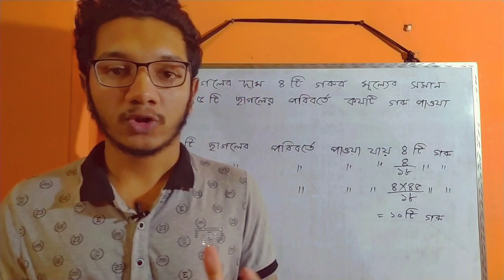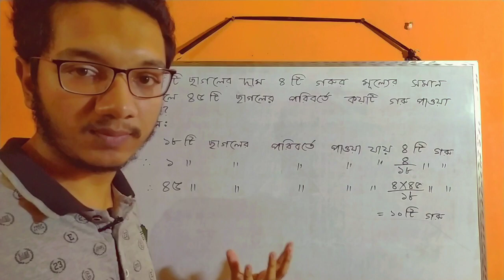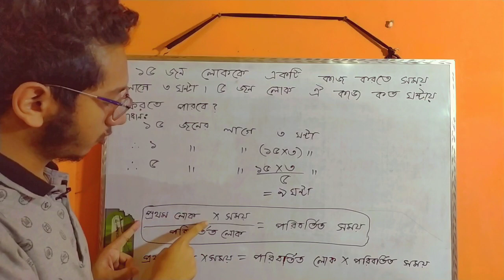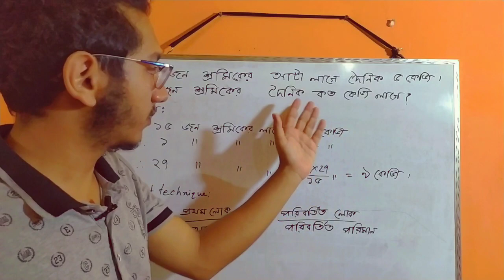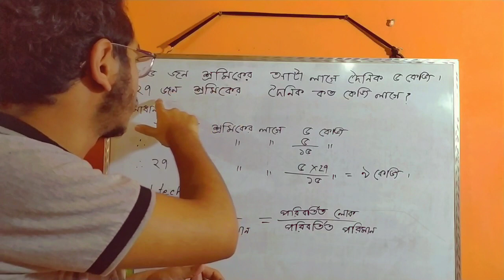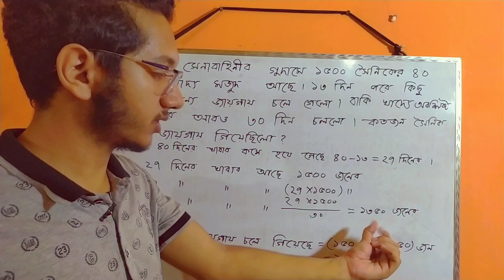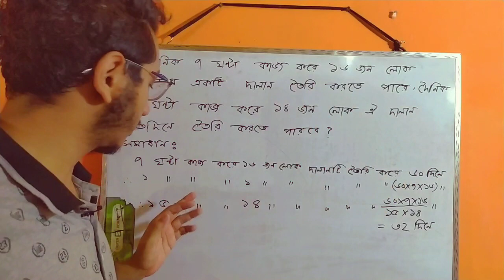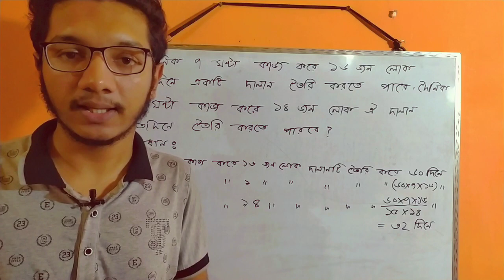ঐকিক নিয়মের অংক। Basic math।BCS। Bank job।Admission test।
এই ভিডিওটিতে ঐকিক নিয়মের অংক নিয়ে আলোচনা করা হয়েছে। বিভিন্ন প্রতিযোগিতামূলক পরীক্ষায় গনিত অংশের জন্য ঐকিক নিয়ম জানার প্রয়োজন হয়।এই ভিডিওটি দেখলে আপনাদের ঐকিক নিয়মের ব্যাসিক সম্পূর্ণ ক্লিয়ার হয়ে যাবে বলে বিশ্বাস করি।